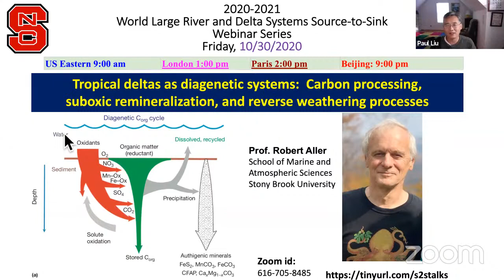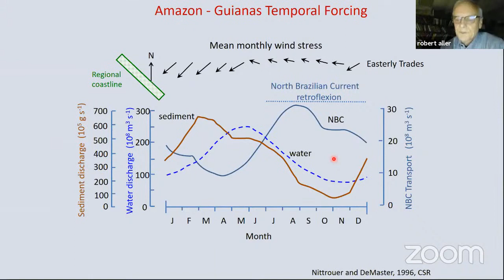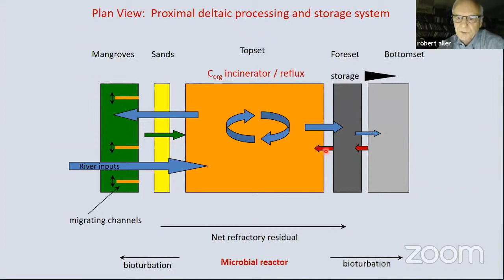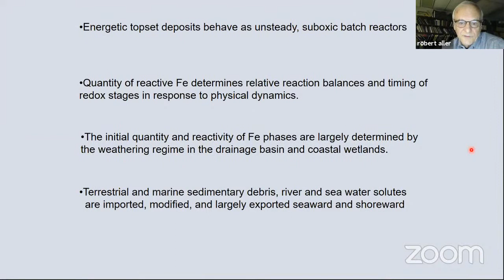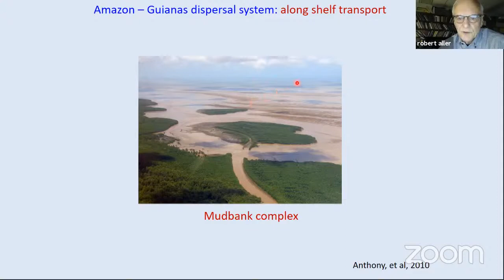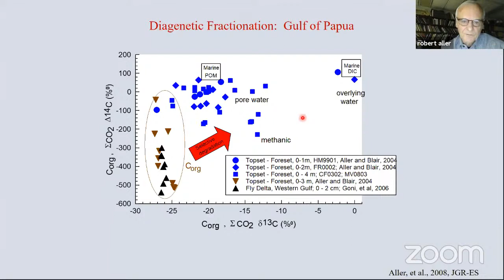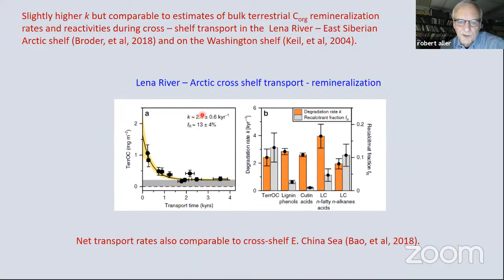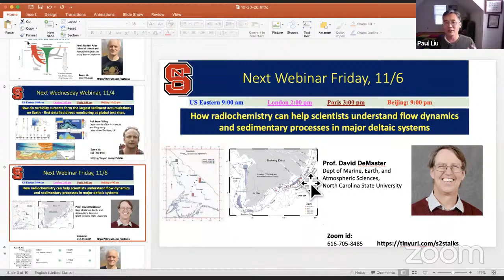S2S20-21- Tropical deltas C processing, remineralization, weathering (Bob Aller, 10/30/20)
Friday, 10/30/20, US Eastern 9:00 am, London 1:00 pm, Paris 2:00 pm, Beijing: 9:00 pm Tropical deltas as diagenetic systems: C processing, suboxic remineralization, and reverse weathering processes (Robert Aller).  follow us on Twitter, @SourceToSink